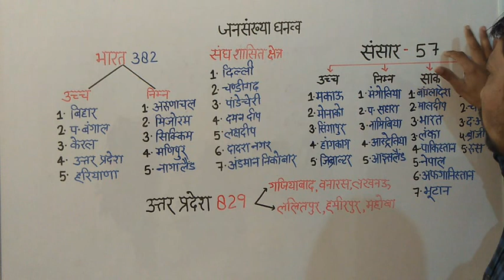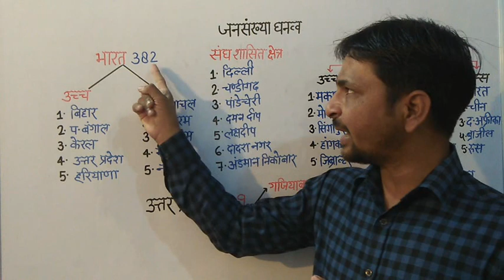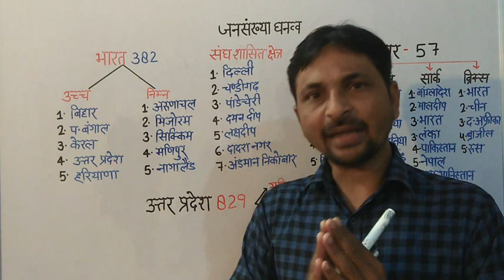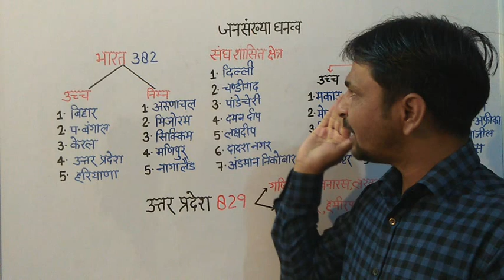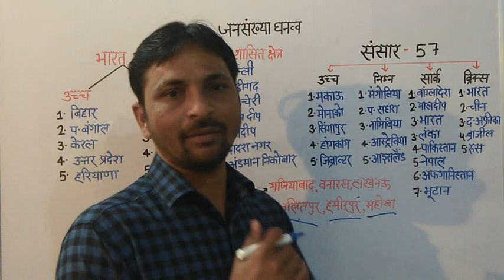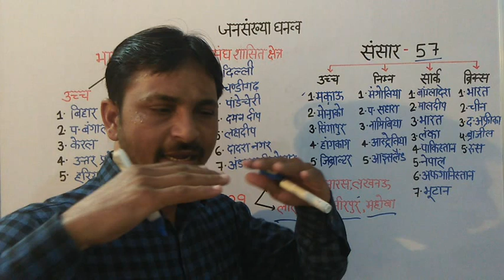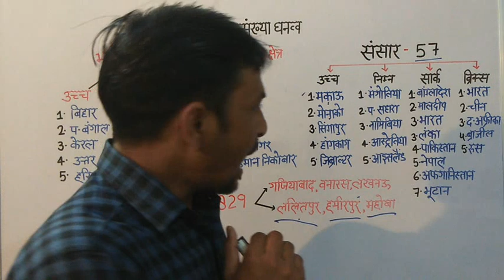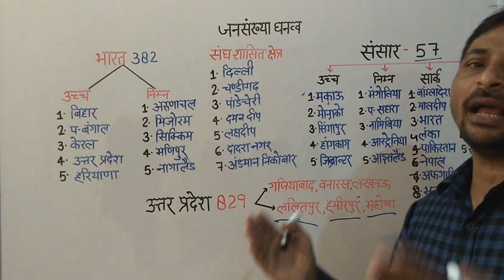Population Density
UP PCS, UPSC और अन्य परीक्षाओ की लिए अति महत्वपूर्ण टॉपिक